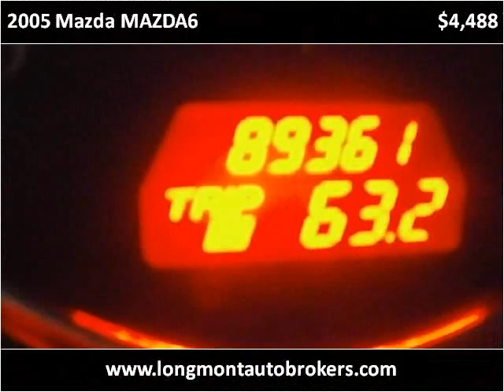2005 Mazda MAZDA6 Used Cars Longmont CO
This 2005 Mazda MAZDA6 is available from Longmont Auto Brokers.